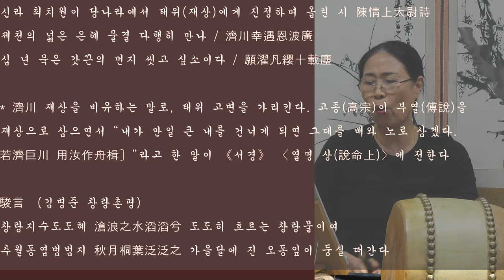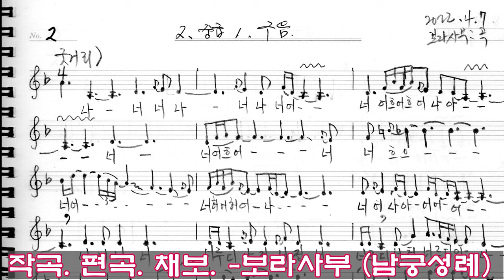수궁가 고고천변 배우기2 수요풍류당 보라사부 남궁성례 지도창 김병준 해설 주석221019_판소리 남도민요 육자백이 흥타령 가야금산조병창 가무악 발림춤 북장단 02 711 8808